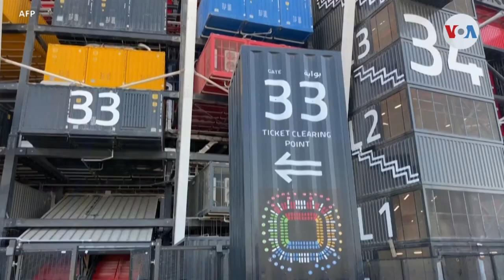¿Qué hará Qatar con los ocho estadios del Mundial?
Los partidos han terminado. ¿Y ahora qué? Los estadios son caros de mantener, incluso cuando están vacíos. Algunos expertos dicen que se ha construido una manada de elefantes blancos.

¡Visítenos!